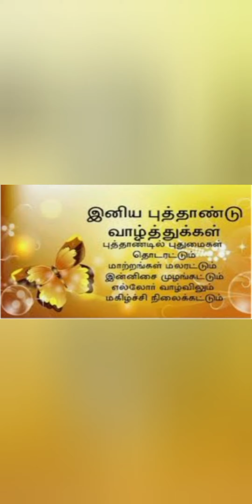HAPPY TAMIL NEW YEAR ❤️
TAMIL PUTHANDU NAL VAZHLTHUKAL
INTRODUCING NEW VIDEO.
FRIENDS 👍